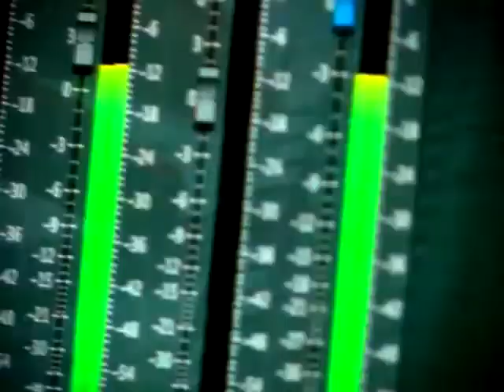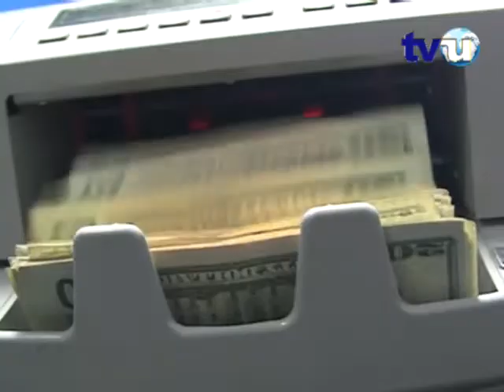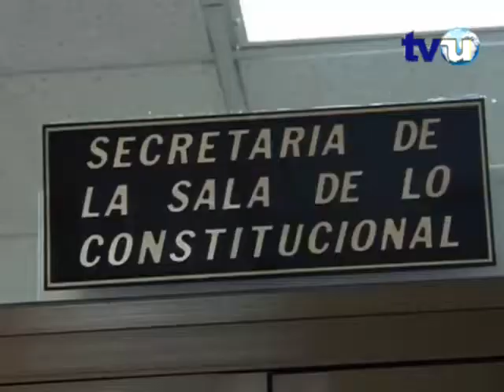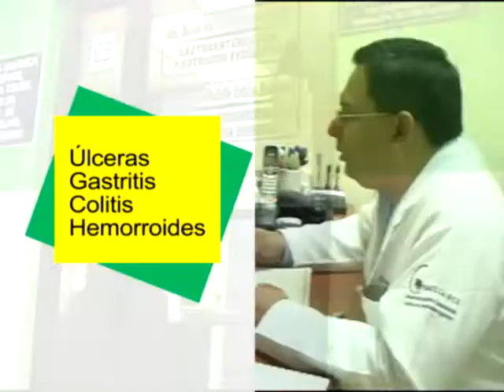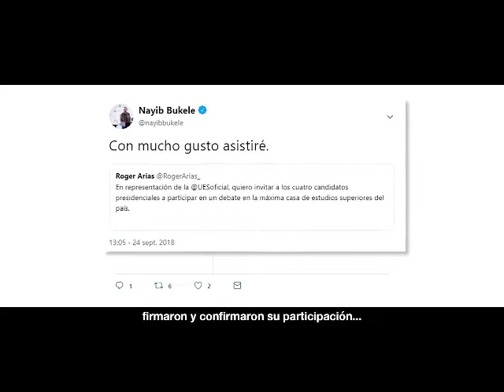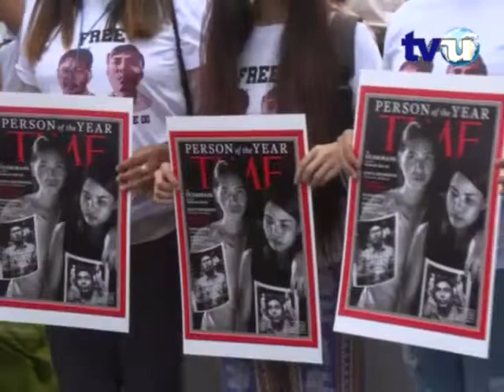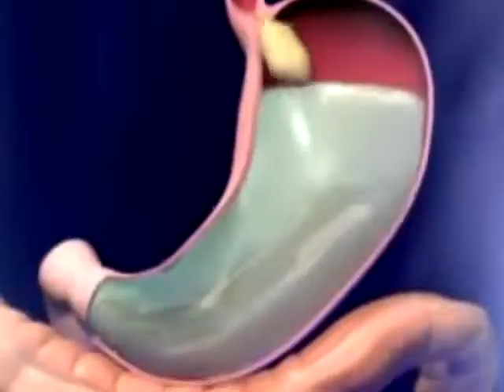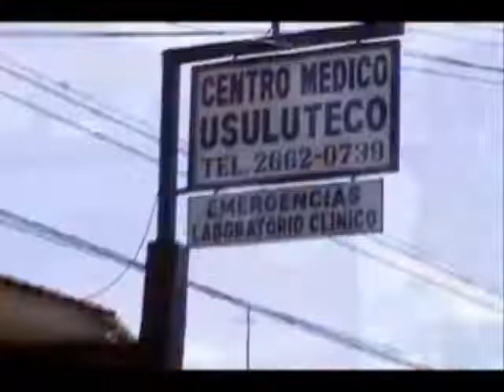Noticiero Sucesos Emisión Estelar (TVU 11 de enero de 2019)